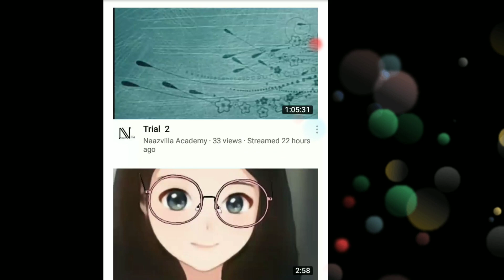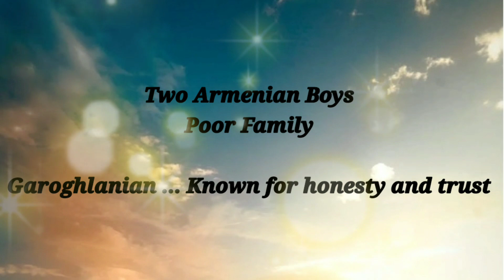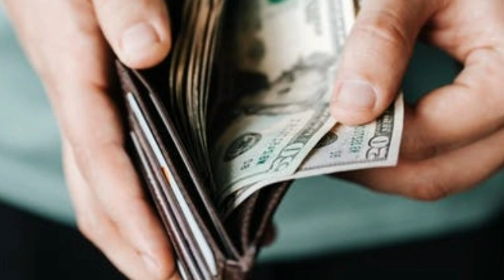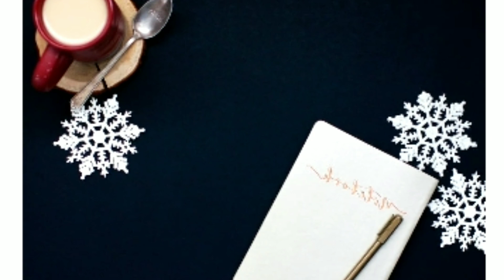animation video of the Summer of the beautiful white horse | class 11 | snapshot | animated summary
this is a the summer of the beautiful white horse animation video
the summer of the beautiful white horse dass 11animation
the summer of the beautiful white horse class 11 explain animation

➡🌸Connect with Naazvilla Academy with  Instagram🌸:-

the summer of the beautiful white horse animation class 11 explanation
the summer of the beautiful white horse class 11 explain in english
the summer of the beautiful white horse class 11 explanation in english
the summer of the beautiful white horse class 11 explain in hindi
the summer of the beautiful white horse class 11 explanation in hindi
the summer of the beautiful white horse class 11 easy explanation
the summer of the beautiful white horse class 11 easy explanation in english
the summer of the beautiful white horse class 11 easy explain in english
the summer of the beautiful white horse class 11 easy explain in hindi
the summer of the beautiful white horse class 11 easy explanation in hindi
the summer of the beautiful white horse class 11 summary
the summer of the beautiful white horse class 11 summary explain
the summer of the beautiful white horse class 11 summary expalantion
the summer of the beautiful white horse class 11 summary explain in english
the summer of the beautiful white horse class 11 summary explain in hindi
the summer of the beautiful white horse class 11 summary explanation in hindi
the summer of the beautiful white horse class 11 summary explanation in english
the summer of the beautiful white horse easy explain
the summer of the beautiful white horse easy explantion
the summer of the beautiful white horse easy explanation class 11
the summer of the beautiful white horse easy explanation class 11 in english
the summer of the beautiful white horse easy explanation in hindi
the summer of the beautiful white horse full surmary in english
the summer of the beautiful white horse full summary class 11
the summer of the beautiful white horse class 11 english
the summer of the beautiful white horse English class 11
the summer of the beautiful white horse by william saroyan
the summer of the beautiful white horse by william saroyan class 11
the summer of the beautiful white horse by william saroyan class 11 summary
the summer of the beautiful white horse by william saroyan summary class 11
the summer of the beautiful white horse by william saroyan summary class 11 explain
The summer of the beautiful white horse summary
The summer of the beautiful white horse easy summary
The summer of the beautiful white horse easy summary explain
The summer of the beautiful white horse easy summary explanation in english
The summer of the beautiful white horse easy summary explanation in hind
The summer of the beautiful white horse easy summary dass 11
The summer of the beautiful white horse full summary
The summer of the beautiful white horse class 11 by naazvilla
The summer of the beautiful white horse naazvilla
The summer of the beautiful white horse naazvilla academy